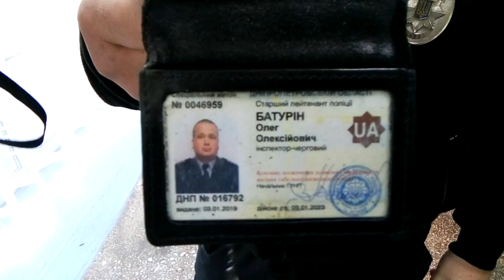Выборы 2020 - Запрет мне снимать видео от полиции и ДВК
В этом видео:
Полиция и член ДВК запрещает снимать процесс выборов на участке
Мы живем в информационном веке, где каждый даже моя собака имеет страницу в Фейс буке, такое ощущение, что все публично да?
А нет. Встречаются те, кто не в курсе, что Выборы процесс публичный.
А так же любой гражданин может собирать данные в публичных местах любым способом.
Каково было мое удивление, когда выяснилось, что даже некоторые полицейские не в курсе моих прав на сбор информации на избирательном участке!
И да встречаются редко, но все таки встречаются люди, которые реагируют на камеру как на красную тряпку сами знаете кто ;)

Делюсь своими впечатлениями :)
Оставляйте свои пожелания и комментарии

 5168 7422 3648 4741  (Савченко Сергей)